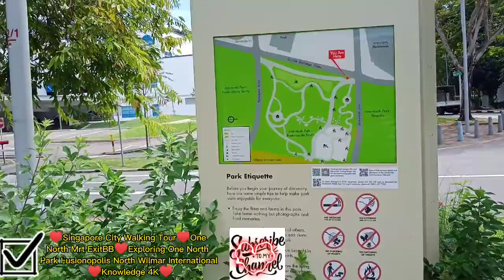♥Singapore City Walking Tour♥One North Mrt ExitB♥Exploring One North Park Wilmar International♥